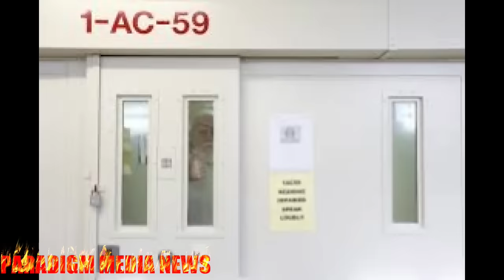The EME draws lines with the administration. Lil Fee and The Rollin 60’s try to take over the AC.